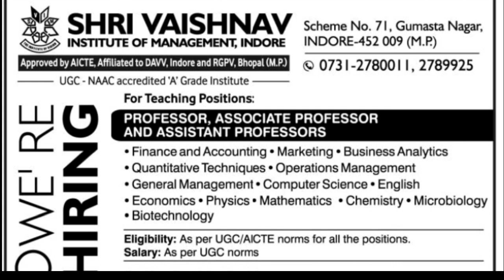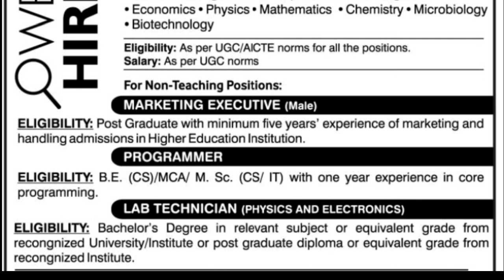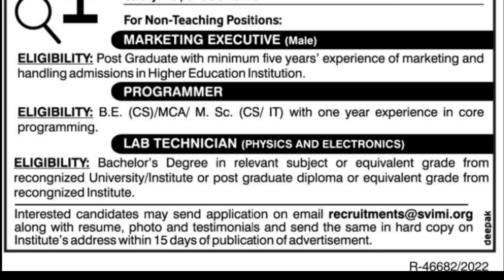Shri Vaishnav Institute Of Management Indore Guest Faculty In Assistant professor | Mp Guest Faculty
Is Video me Education ke Purpose se Shri Vaishnav Institute Of Management Indore Guest Faculty In Assistant professor Vacancy ke bare me bataya Gaya. Jo Mp Assistant Professor Vacancy in Guest Faculty Se Sambandhit hai.